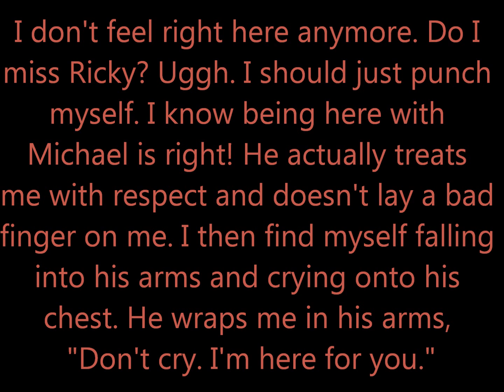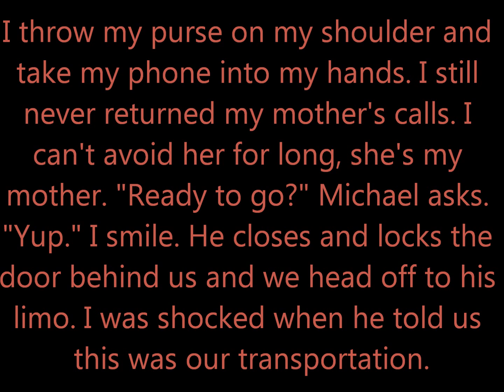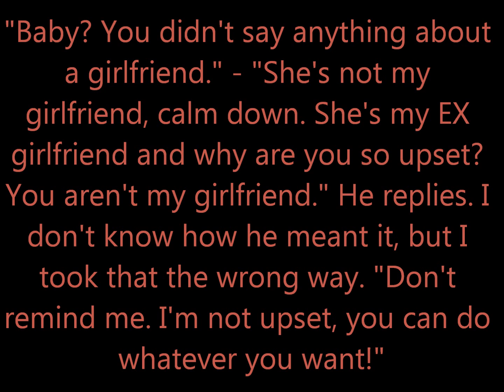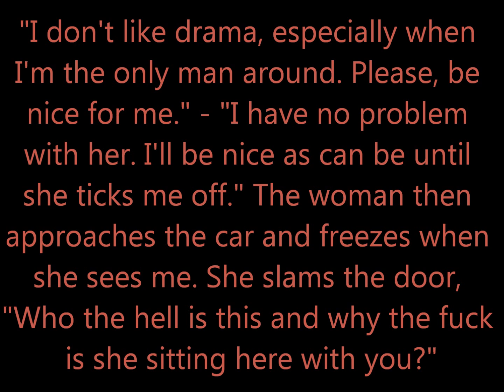MJ Fantasy - "Living With Michael" Chapter Seven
This was supposed to be out Monday night, but my internet was acting up. It wasn't on all yesterday. At&t better get it together for I call and give em an ear full. Well, here it is Ladies. I need to be gettin ready for school.. Ima end up missing the bus :)